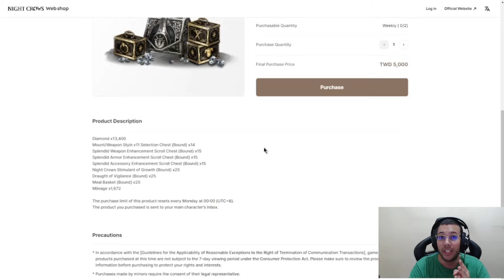A DEMONHETA DO HABBAH TÁ TANKANDO BEM | CORTES MIR4